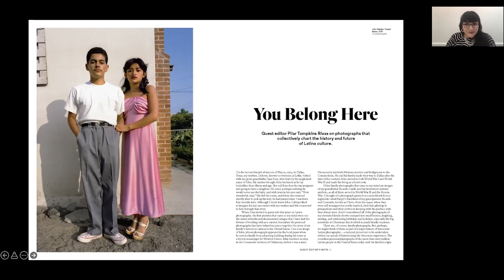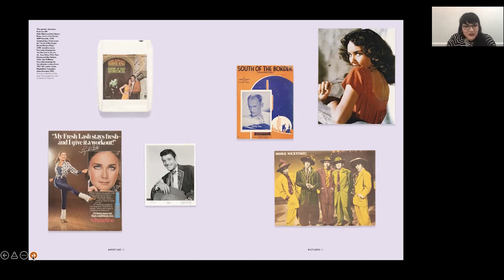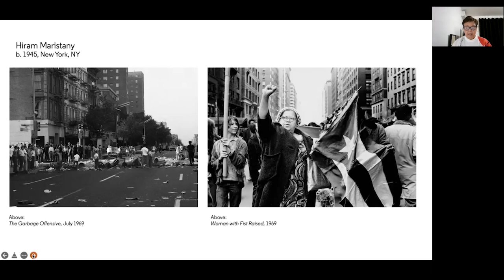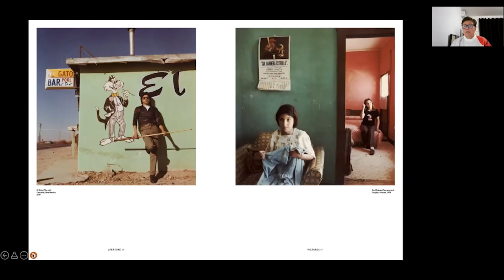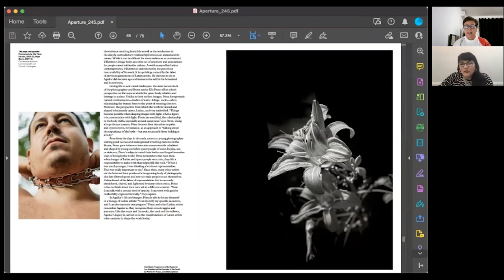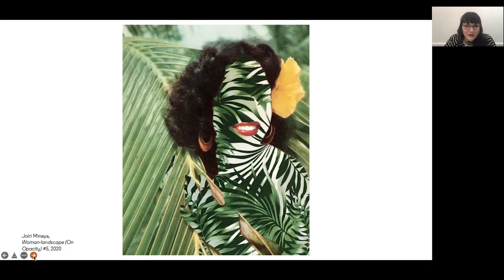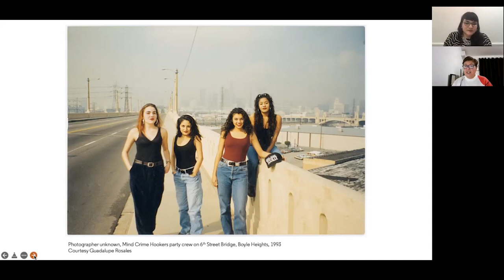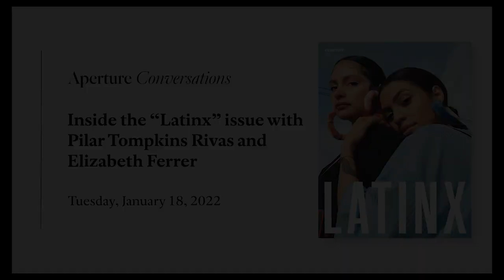Inside the "Latinx" issue with Pilar Tompkins Rivas and Elizabeth Ferrer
In a series of online public programs that Accompanied the winter issue of Aperture magazine, “Latinx,” photographers, historians, and writers reflect on imagery that celebrates the dynamic visions of Latinx people across the United States.

On January 18, 2022, Aperture hosted the first discussion in this series where we took a look inside the issue with guest editor Pilar Tompkins Rivas and writer Elizabeth Ferrer. Guest edited by Tompkins Rivas, chief curator at the Lucas Museum of Narrative Art in Los Angeles, “Latinx” spans a century of image making, connecting historical and contemporary photography, and covers the themes of political resistance, family and community, fashion and culture, and the complexity of identity in American life. Tompkins Rivas and Ferrer delved into the various topics, artists, and takeaways in the issue and discussed their own relationships to its contents.